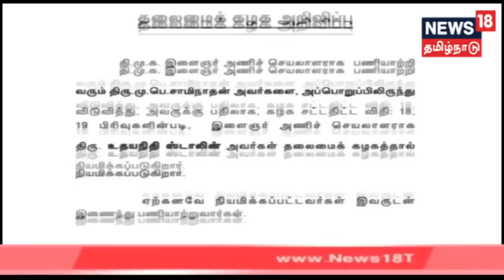முன்னிருக்கும் சவால்கள் குறித்து பேசுவதை விட செயலில் காட்டவே விருப்பம் - உதயநிதி ஸ்டாலின்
திமுக இளைஞரணி செயலாளராக பொறுப்பேற்று இருக்கும் உதயநிதி ஸ்டாலின் தனக்கு முன்னிருக்கும் சவால்கள் குறித்து பேசுவதை விட செயலில் காட்ட விரும்புவதாக தெரிவித்திருக்கிறார்